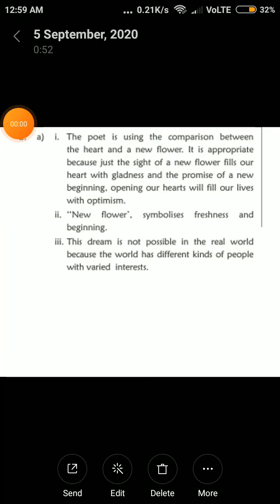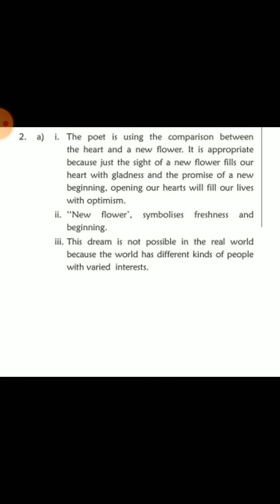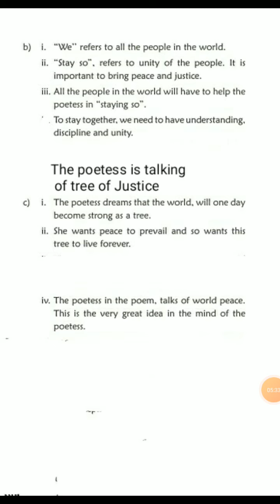CBSE _class 6 _ English literature ch 5_ A Dream_ extracts